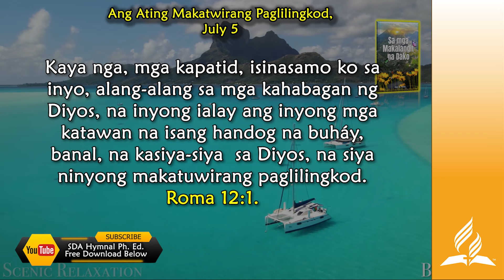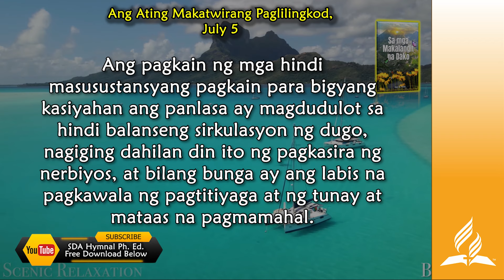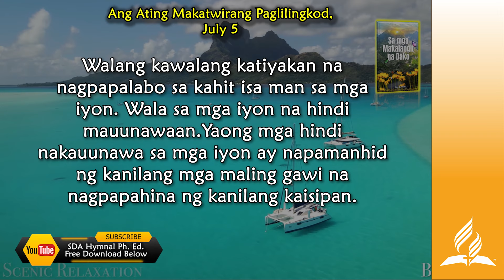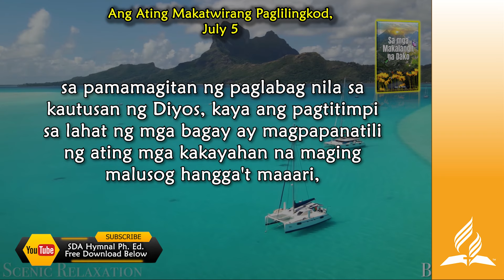July 5, Ang Ating Makatwirang Paglilingkod, Sa mga Makalangit na Dako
July 5, Ang Ating Makatwirang Paglilingkod, s,Sa mga Makalangit na Dako